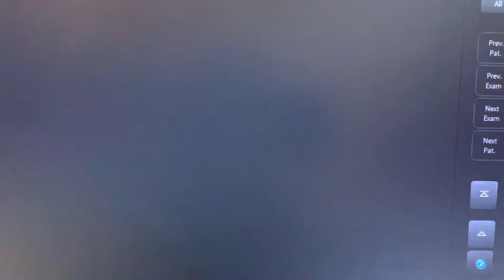Findings of sealed perforation in appendicitis. Image look somewhat like intussusception.